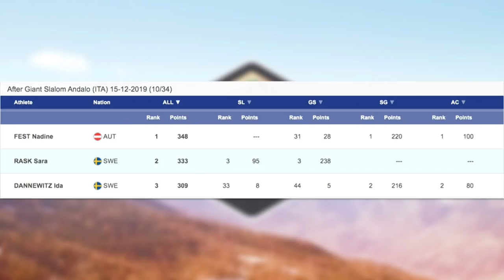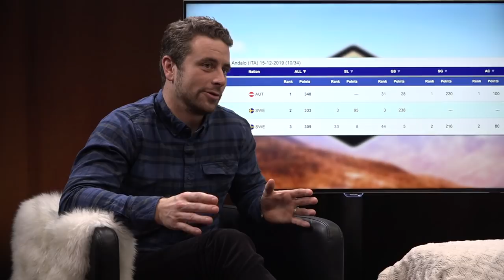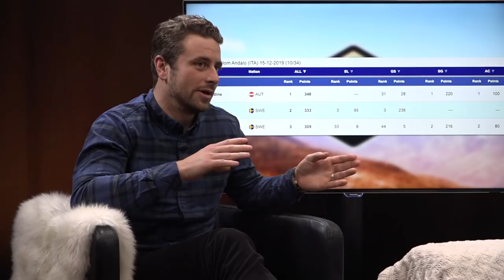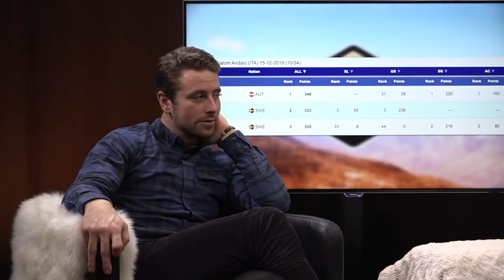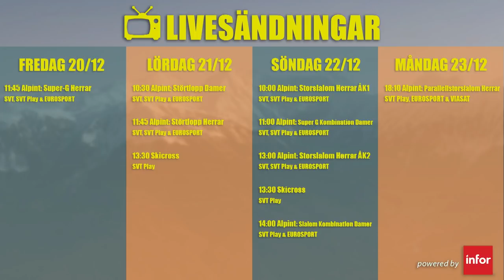Fjällstugan EP06 - "Björn Ferry fattar inte"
Mattias Hargin och Lisa Hörnblad gästar Fjällstugan där det snackas puder, parra och vad vill Hans kasta i papperskorgen för gott? Häng med in i stugan!

5:27 Veckans Världscup
26:30 Björn Ferry fattar inte
29:18 Svenskkollen
38:46 Kommande race

Facebook: Ski Team Sweden Alpine